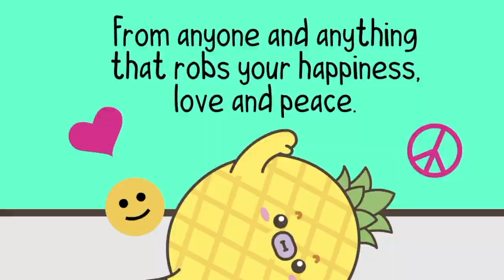How to achieve happiness love and peace by Peeti Pine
Today I teach how to achieve happiness love and peace.
Maybe not so useful. Sleep and happiness are so important!

I'm a super lazy Pineapple. I love to sleep. I love bad habits.
Kids, Don't learn from me. - Peeti Pine